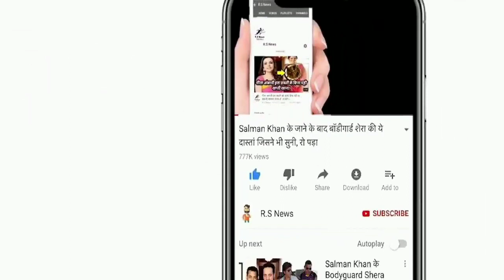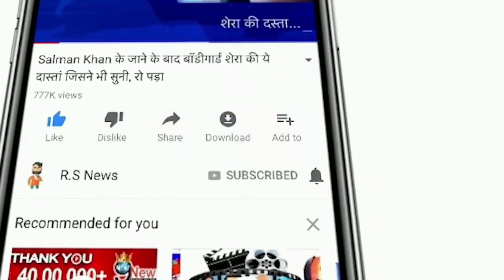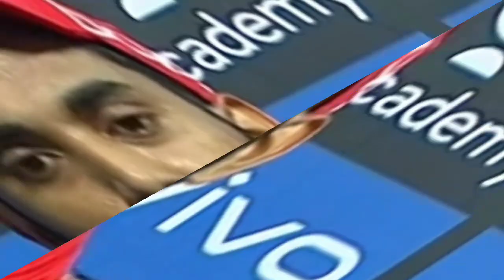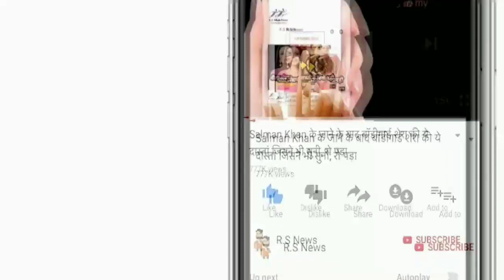देखिये,CSK से मैच हारने के बाद भी KL Rahul ने दिया Dhoni पर दिल जीतने वाला बयान,सुनकर हो जाओगे खुश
ABOUT CRICKET NEWS: Batting first in the 8th match of IPL 2021, the Punjab Kings team scored a score of 106 runs for the loss of 6 wickets in the prescribed 20 overs. This goal was achieved by the Chennai Super Kings team at a loss of 4 wickets in 15.4 overs. With this victory, Chennai has opened their account in the points table of the tournament.

Punjab Kings captain KL Rahul is very disappointed with this defeat of the team. He said in his post match presentation, "Not too much to say. If any team loses five wickets in the first seven or eight overs, then it always becomes very difficult for that team to get into the match.

He bowled well, we played some bad shots. It was more difficult than what the pitch looked like. CSK bowlers are credited that they bowled in the right channels, especially Deepak Chahar bowled very well. I was also run out. "

KL Rahul further said in his statement that his batsmen were responsible for this defeat, "It was not even a 100-110 wicket, maybe we should have scored 150-160 runs, but it is a good learning for us, hopefully. Is that we can learn from these mistakes and become stronger in the next game.

So while talking further, while calling Dhoni God, he said that I have lost the match against my God and by saying this, he has won the hearts of crores of people.